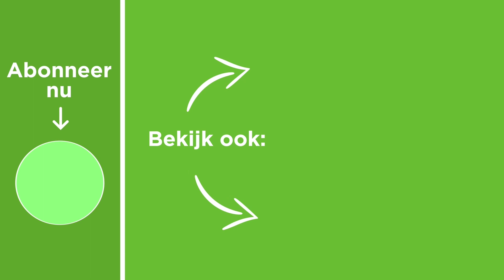Usability Onderzoek: Wat + Waarom + Wanneer + Hoe Je Dit GRATIS Doet [Stappenplan]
Conversie Onder de 2%? Of Conversie Verder Verhogen? Usability Onderzoek is Daar Perfect Voor. In een Korte Tijd Veel Problemen Opsporen en Dat Voor 0 Euro!